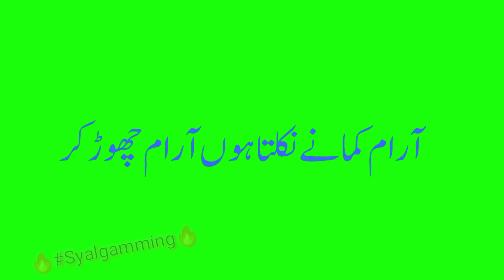🔥Heart Touching 🤣sad😪Urdu Poetry green Screen Status✌🏻 Urdu Poetry ❤sad+Romantic💕